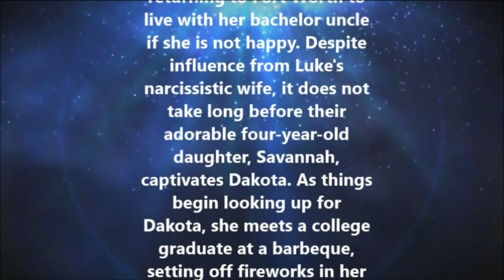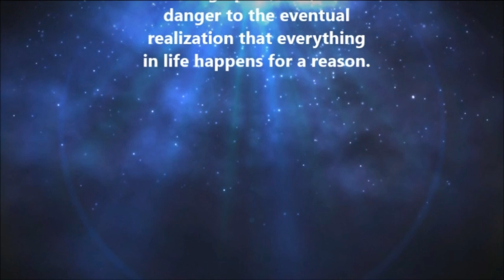[ Because of Savannah by Sarah Patt BOOK TRAILER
Because of Savannah by Sarah Patt

Genre: Young Adult
An excerpt from “Because of Savannah”:
“My dad’s and my relationship was like warm bread and soft butter. I never thought another person could replace that feeling … until Luke and Savannah came into my life.”